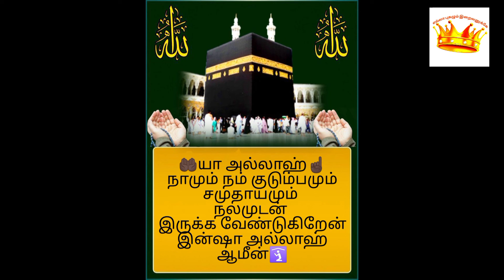Surah Al Masad/சூரத்துல் மஸத்/سورات المسعد